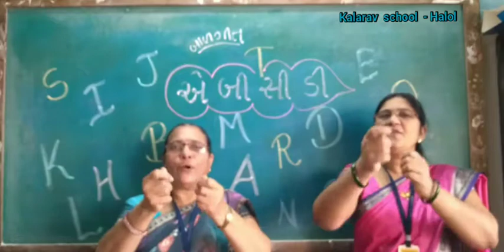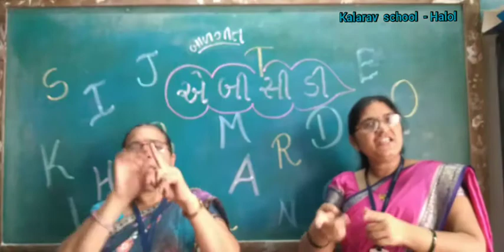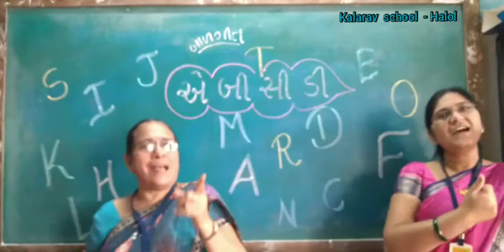BALGEET - A . B . C . D .